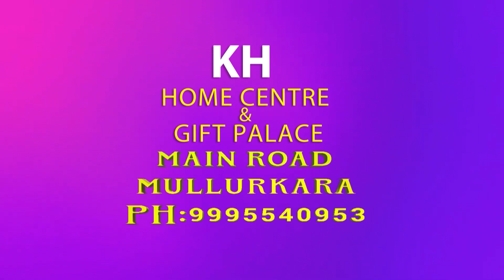വടക്കാഞ്ചേരി: പി. ഭാസ്കരൻ അനുസ്മരണം സംഘടിപ്പിച്ചു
വടക്കാഞ്ചേരി: സ്വാതന്ത്ര്യ സമര സേനാനിയും കമ്മ്യൂണിസ്റ്റ് വിപ്ലവകാരിയും കവിയും ചലച്ചിത്ര സംവിധായകനും ഗാനരചയിതാവുമായ പി. ഭാസ്കരൻ അനുസ്മരണം സംഘടിപ്പിച്ചു

VCV NEWS

VCV NEWS CHANNEL
Wadakkanchery, Thrissur